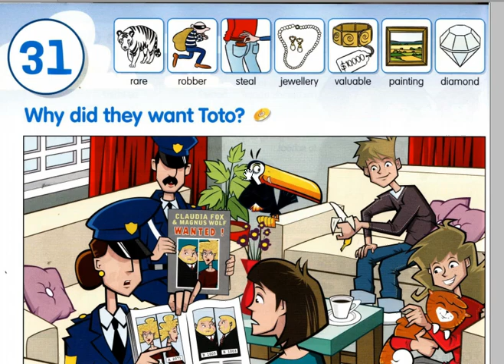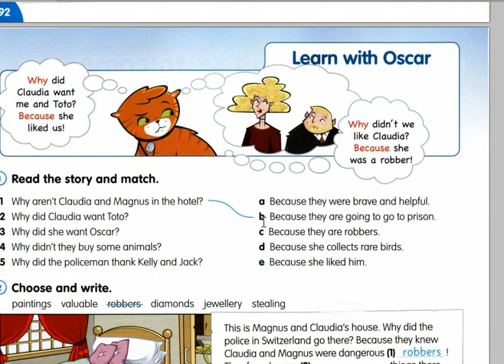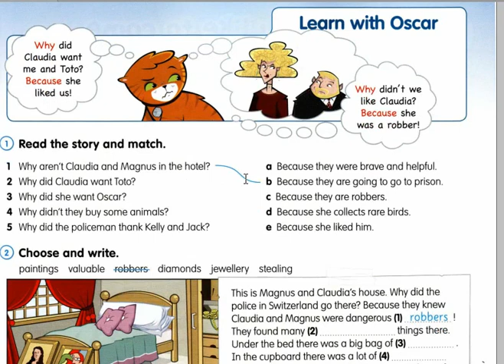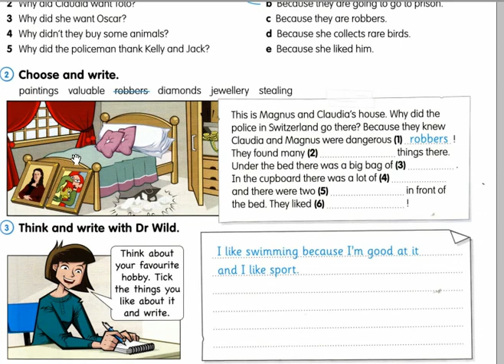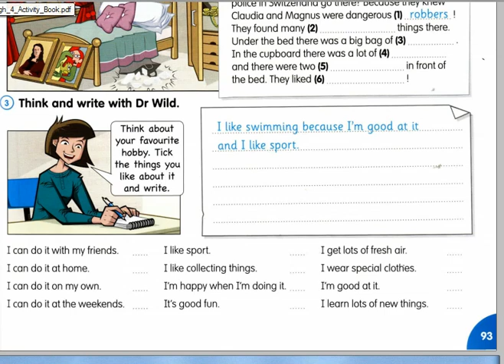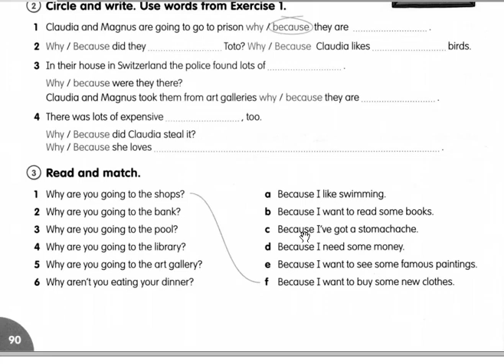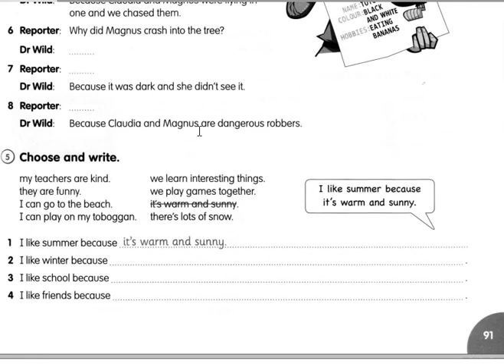unit 31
Разбор урока по учебнику Fly high 4